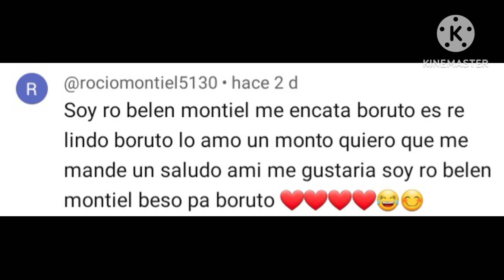boruto x sarada un amor peligroso capítulo 1 de la segunda temporada